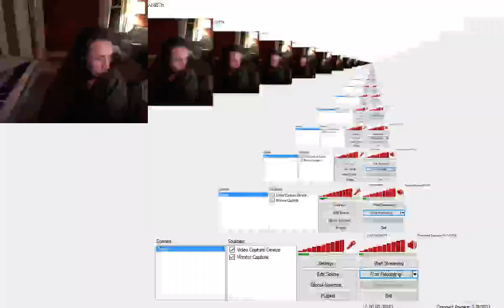Let's play PTCGO episode 2: Such forfeits, much wins.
I can never seem to get a full game. Seismitoad EX must just be that scary.